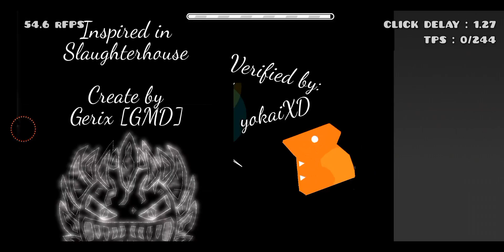Dom Lyutsifera Nerfed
Final version of maybe my best individual cloud so far

This level has been verified by @yokaixd for a long time

It was nerfed by the high difficulty of the level, mostly ship parts and the final wave

@yokaixd currently has 72%, 24% - 72% and 63% - 93% on the level

Once it is verified we will both raise the verification to our levels

I also raised the quality of the level, because there was not so much in the first video presenting the level

Also thanks for the 1000 views on Dom Lyutsifera's video ^^ I appreciate it